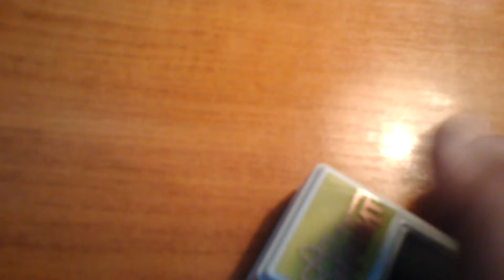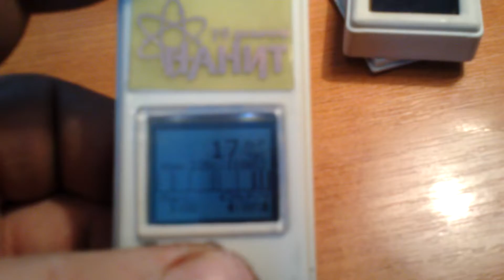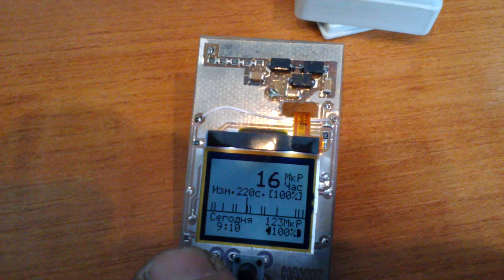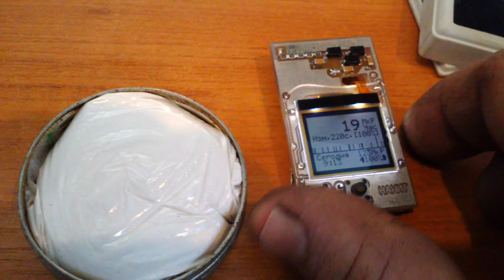nanit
Дозиметр "Нанит" на датчике СБМ-10